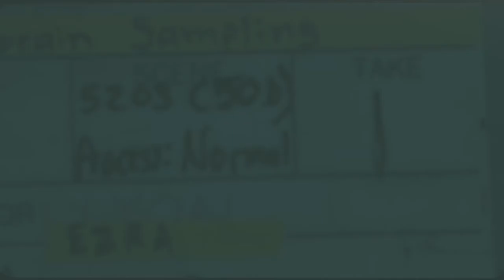Fender American Professional II Stratocaster | Russo Music Snacks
In this episode of Snacks, Alex Kulick jams on a Fender American Professional II Stratocaster.